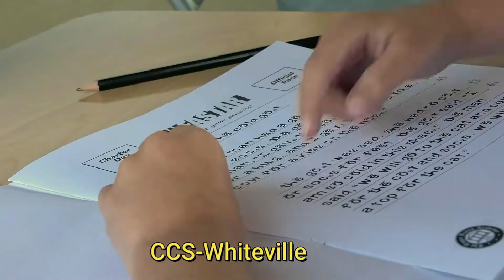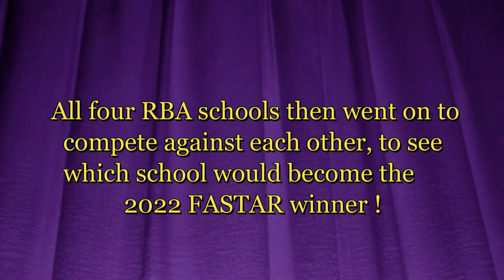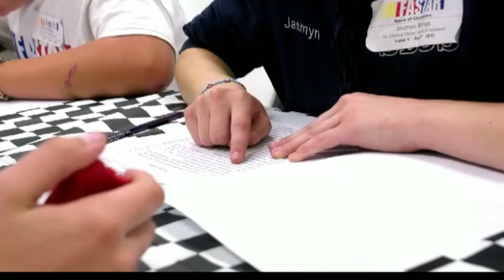FASTAR at Classical Charter Schools of America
FASTAR stands for Fluent Academic Skills Tournament in Arithmetic and Reading, and is a fast-paced, raucous event in which elementary students compete against one another in a four "lap" race while their fellow students, teachers, and their families shout and cheer from the stands.

Each "lap" is a reading or math challenge. The first lap is a page of text, which the student has to read out loud to a race official sitting across from them. The official keeps track of their individual time, and any errors in pronunciation they happen to make. This is followed by three lap pages of math, which increase in difficulty each successive page. Speed AND accuracy are of vital importance in this race, with each error in pronunciation and calculation adding a second to their finish time. In competitions where a half-second can make a difference between going home with a trophy or not, those errors can add up fast!

Winners at each CCS-America school then go on to compete against each other at The Race of Champions and the winning school brings home the trophy!